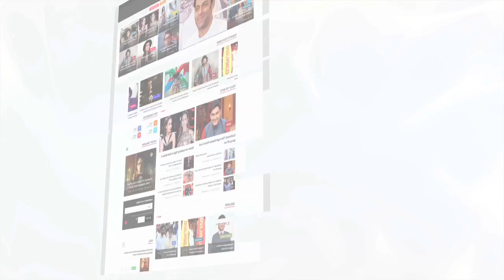Bigg Boss 11: Fans Cannot Vote For Shilpa, Luv, Hina & Vikas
This week fans cannot vote to save Hina Khan, Luv tyagi, Vikas Gupta and Shilpa Shinde To know more, check out this video.